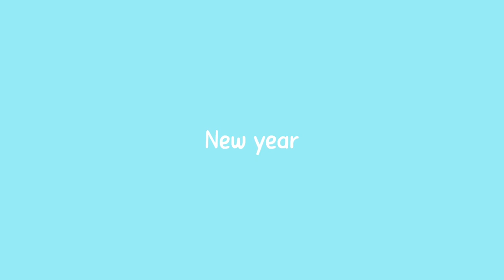MY DOG'S BIRTHDAY VLOG | it's Willford 11th birthday, momentos del año pasado and picnic day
hola! espero que te guste mi video:)
Recuerdo del cumpleaños 11 años de Willford (2021), navidad y año nuevo, también día de picnic con la familia. Video especial de Willford.